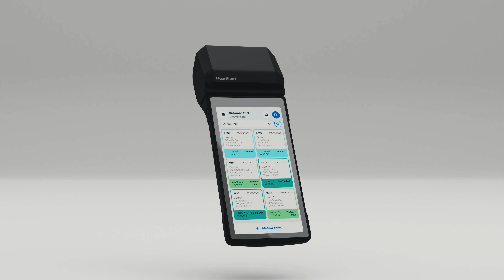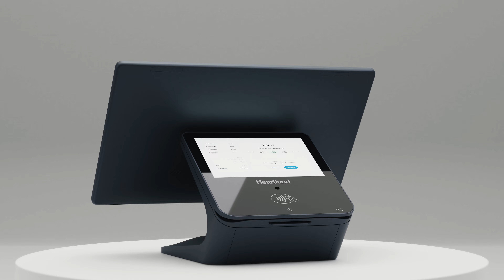Heartland Restaurant Point of Sale | Introduction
In a world of constant daily interruptions due to payroll, payment and point of sale issues, someone had to find a way to make all of this work better, so you can get back to running your business.

With the right tools, the human touch and the strong foundation, Heartland is how business owners can finally get one solution for everything to run and grow their business better.

It's time to make every day work better. Visit Heartland.us to begin.